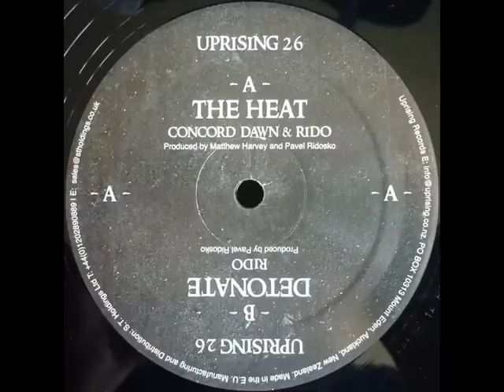Rido feat Karin - Detonate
Concord Dawn & Rido / Rido - The Heat / Detonate
2011|Vinyl|Uprising Records|RISE026 (Drum and Bass)